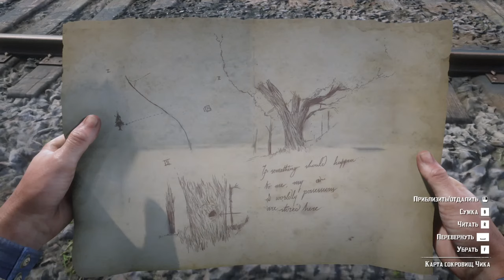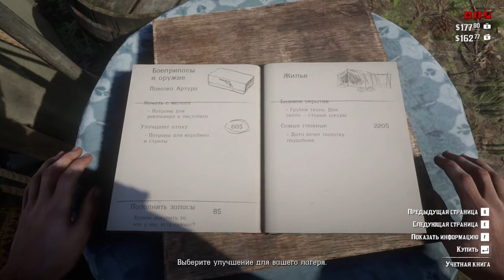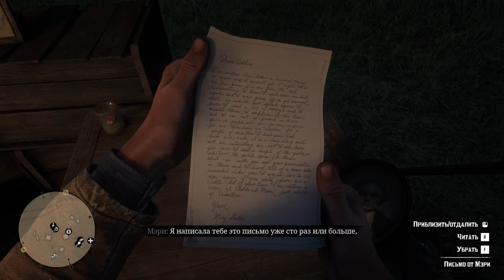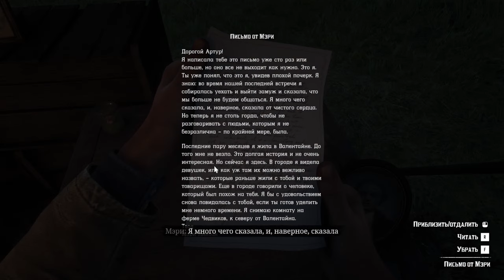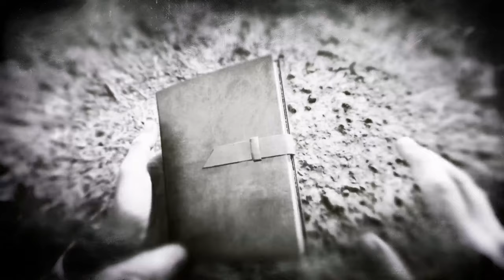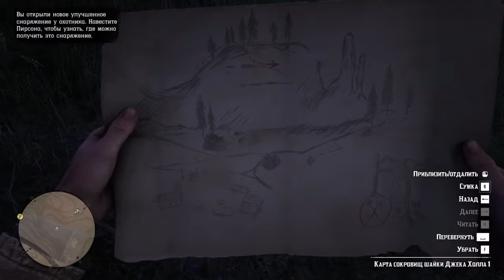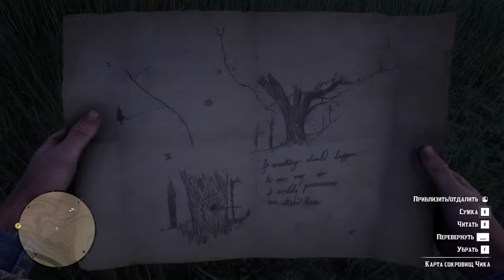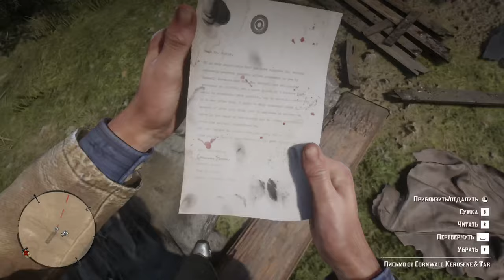Red Dead Redemtion 2 Stream #2